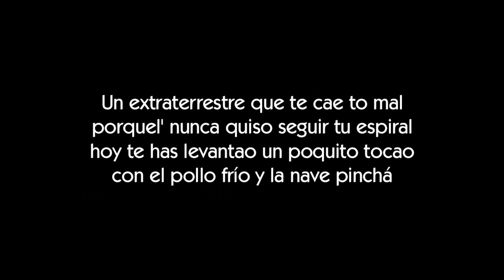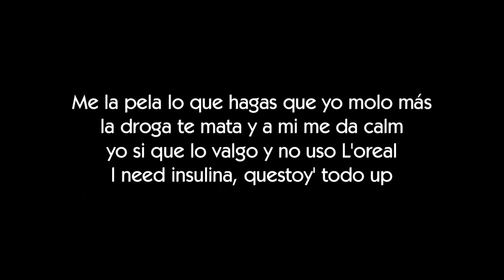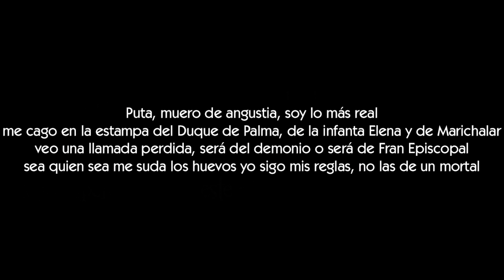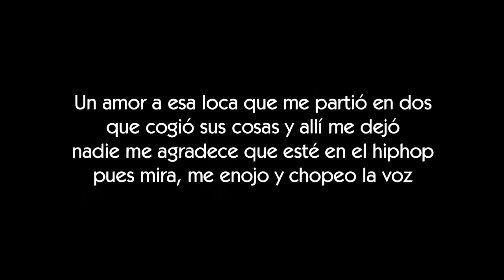Enzo Värez - Fortnite [LETRA]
Letra de la canción Fortnite de Enzo Värez

ΞLetraserreapeΞ

ΞArtistaΞ